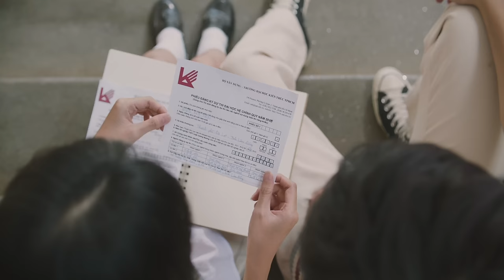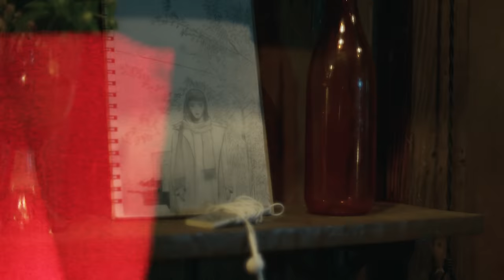QUÊN ĐẶT TÊN | Phạm Nguyên Ngọc (OFFICIAL MV)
QUÊN ĐẶT TÊN
Phạm Nguyên Ngọc.

Project Manager: Bùi Thanh Bình - BMZ Entertainment

Music Composer: Phạm Nguyên Ngọc
Music Producer: Ngô Hoàng Hạ
Guitarist: Viết Tân
Vocal Producer: Nguyễn Bá Phú Quý
Record: M’Acoustic Studio
Director: Đường Minh Nhật
Producer: Liêm Nguyễn
Art Director: Lê Phan Thục Quyên
Actress: Thu Sương
Actor: Lương Huy
1st AD: Uyên Ngô
Line Producer: Thái Anh
PA: Bảo Phạm
DP: Liêm Nguyễn
Screenplay: Uyên Ngô - Đường Minh Nhật
Prop Crew: Mean Thư - Tiến Đạt - Thân Nhi
Stylist: Di
Makeup Artist: Ngọc Giàu
Camera Operator: Anh Phạm
Assistant Camera: Hoàng Trọng - Huy Dương
Focus Puller: Sơn Lê
Gaffer: Nguyễn Công Tiến
Lighting Crew: Tân Toàn - Phúc Lộc - Hoàng Sơn - Phúc Lê - Tuấn Kiệt - Tấn Trung - Lê Hoàng - Đức Trí.
BTS Photo: Bế Minh Quân
BTS Video: Nguyễn Đức Cảnh
Graphic Design: Sện Sện - BMZ Team
Equipment & Lighting: TUANVU Rental Equipment

Post Production:
Editor: Liêm Nguyễn
Colorist: Lê Duy Lượng.

Media Partners: MediaZ, BMZ, MS Digital,
NES Media, ALEX, BEATVN.

Chân thành cảm ơn sự hỗ trợ đến từ thầy cô Trường Phổ thông Dân tộc Nội trú Lâm Đồng, anh em Reply 1994 DaLat, Cửa Hiệu Là Nhất, các bạn Bảo, Đạt, Mạnh Linh, Gia Bảo, Quốc Thịnh, Chị Hồ Phương Mai, Tiệm Cà Phê Gỗ Mục, Chú Ngô Văn Hòa.

Các sản phẩm phái sinh từ ca khúc này chưa có sự đồng ý từ phía BMZ có thể bị report/khai thác không cần thông báo trước!